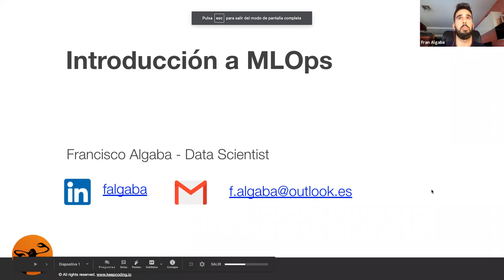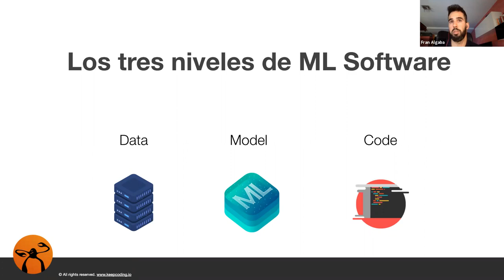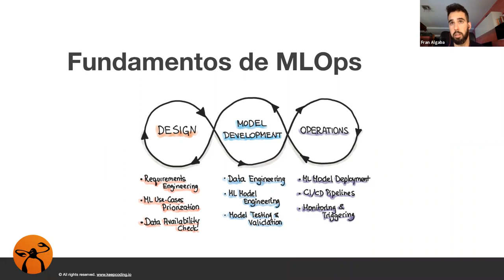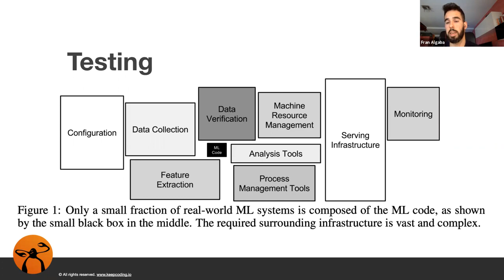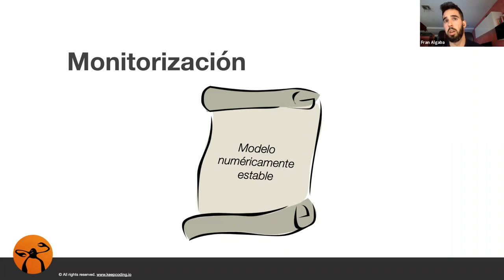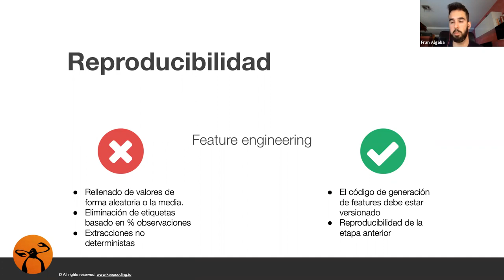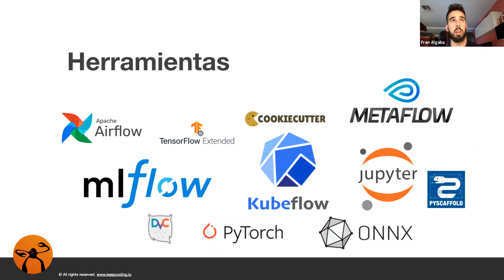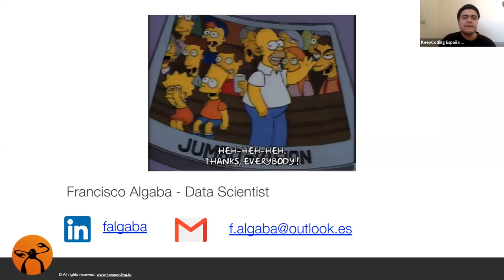Introducción a MLOps